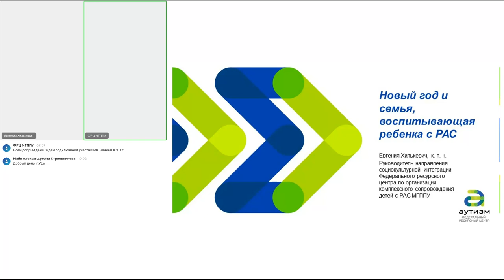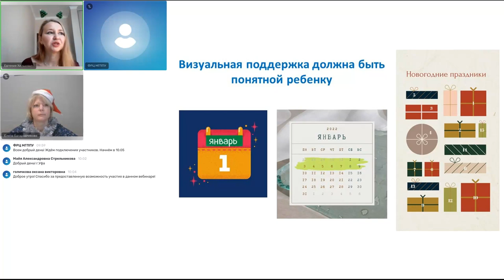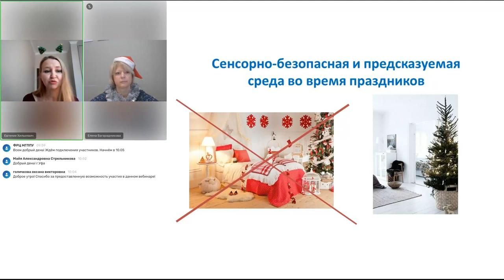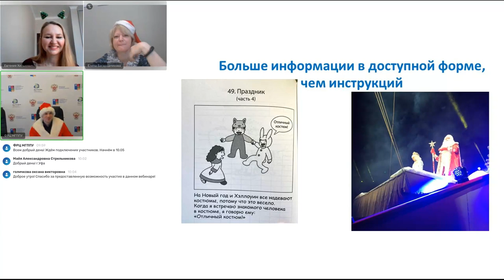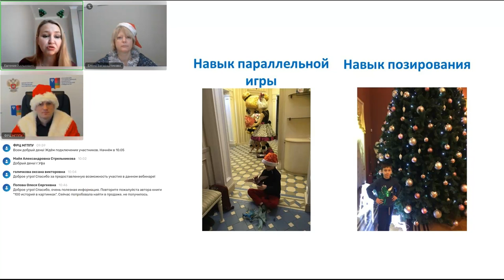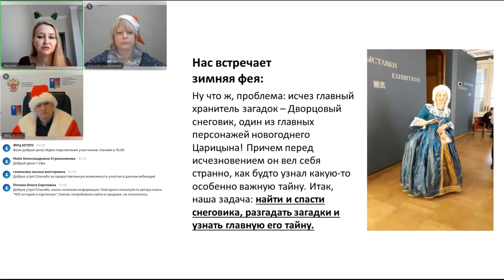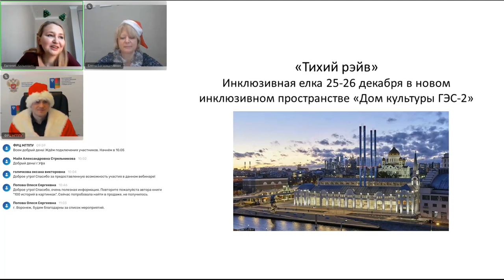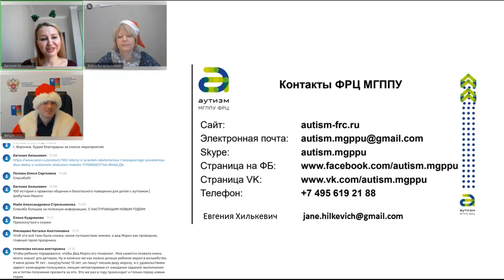Встреча 10 "Новый год и семья, воспитывающая ребенка с РАС"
24 декабря 2021 года состоялся очередной вебинар для родителей на тему "Новый год и семья, воспитывающая ребенка с РАС":
-Как провести праздничный период без стресса для всех?
-Как подготовиться к посещению общественных мест с ребенком с РАС?
-Какие праздничные мероприятия лучше выбрать для ребенка с аутизмом?

На вебинаре эксперты рассказали, как минимизировать стресс во время праздников и каникул, а также как подготовить ребенка к посещению детских мероприятий и получить от них позитивные впечатления.

Вебинар провели:
Сергей Николаевич Панцырь, руководитель консультативно-диагностической службы Федерального ресурсного центра по организации комплексного сопровождения детей с РАС МГППУ (ФРЦ МГППУ).
Евгения Владимировна Хилькевич, руководитель направления социокультурной интеграции Федерального ресурсного центра по организации комплексного сопровождения детей с РАС МГППУ (ФРЦ МГППУ).
Елена Вячеславовна Багарадникова, исполнительный директор РОО помощи детям с РАС «Контакт».